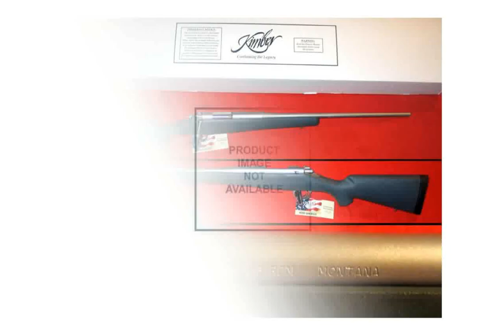Kimber SVT .223 Remington Rifle Photos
kimber svt 223 twist rate
kimber solo problems
kimber super carry pro
kimber sam adams
kimber svt 223 reviews
kimber solo carry